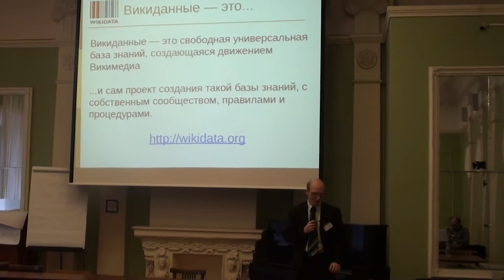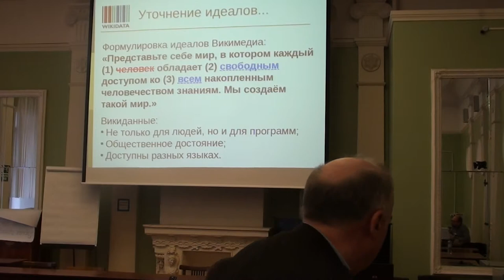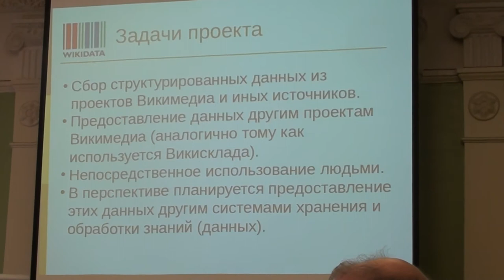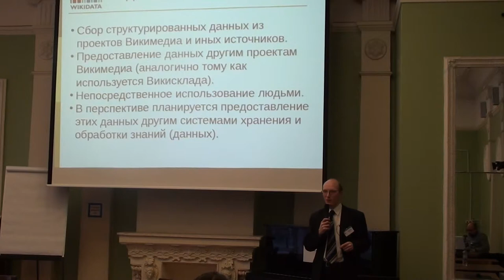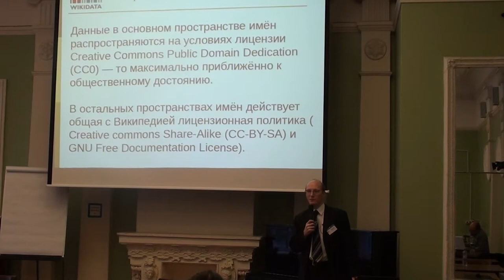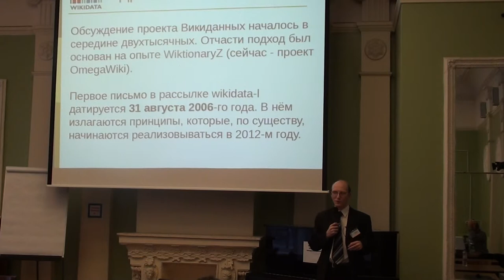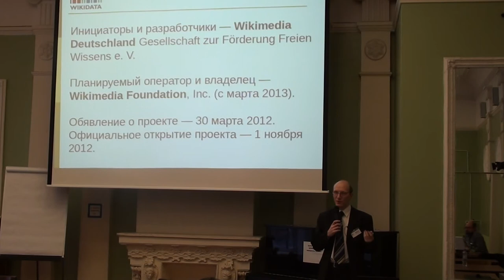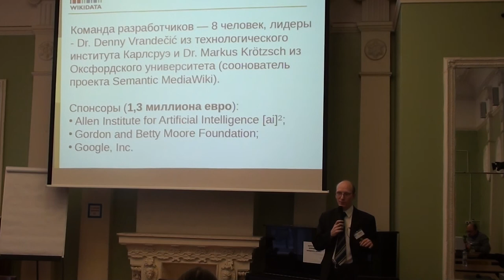Moscow Wiki-Conference 2012 (2012-11-11): Викиданные; 1 часть